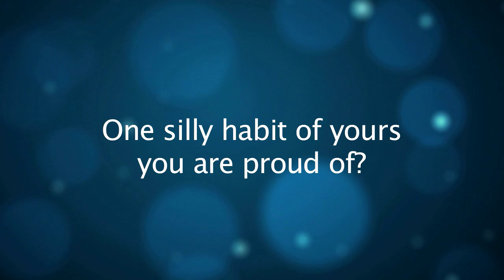Harshad Arora shares some fun facts of his life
In an exclusive interview with India-Forums television handsome hunk Harshad Arora talks about some funny facts of his life.